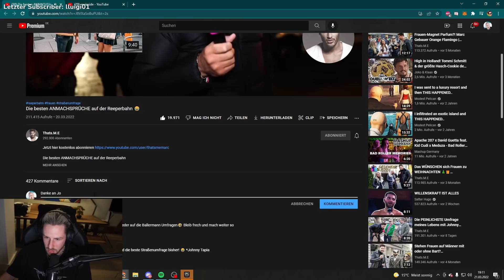So klärt ihr am besten Frauen!😍 - Rewi reagiert auf Marc Eggers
Marc macht das super, ihr könnt das auch.